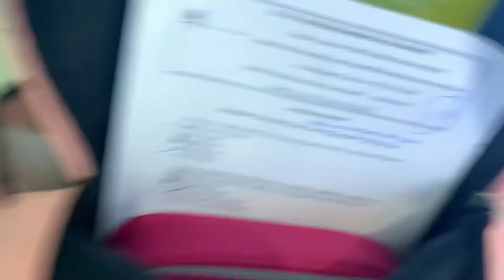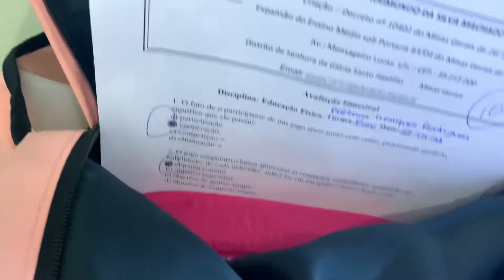MINHA ROTINA DA MANHÃ☀️ *em dias de aula*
E aí jovenzinhos, tudo certo com vocês?

Hoje eu trouxe para vocês, um vídeo mostrando um pouco da minha rotina da manhã☀️😮‍💨

Espero muito que vocês gostem desse vídeo! 💖

CAPA e BANNER : @kc_design_ofc 🥰